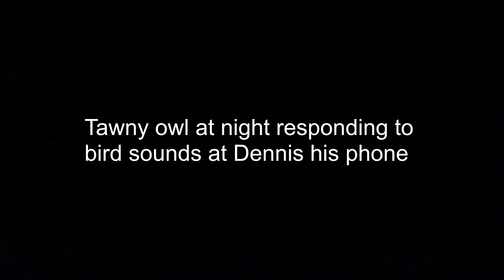Lightning in a bottle {Drenthe 2014}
So we were on vacation with the horses again to the same place as every year: Drenthe (Dwingeloo)
This is the 5th video of our 3 weeks long vacation and the next video's will be about these 3 weeks :D
We made a short ride with Daisy and her horse Sleip. Also Bregje and Spencer came, we went kliming in trees, we played in the rain with Wietse and it was the night before Loes her birthday so at 12 o'clock we celebrated with a bbq and marshmallows

song:
lightning in a bottle - the summer set